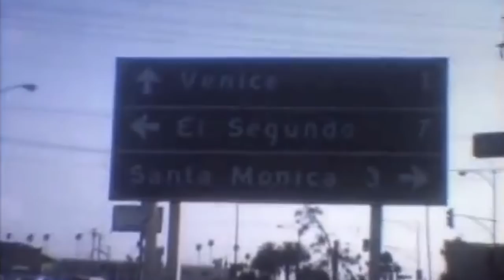Pardee Properties Presents: A Slice of Venice Life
Pardee Properties Presents:

A short look at the community of Venice Beach from long time residents and influencers.

BRE# 01858429